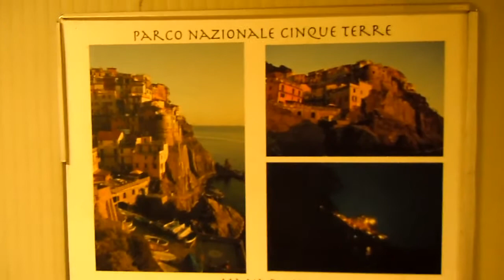Cinque Terre Vernazza Manarola